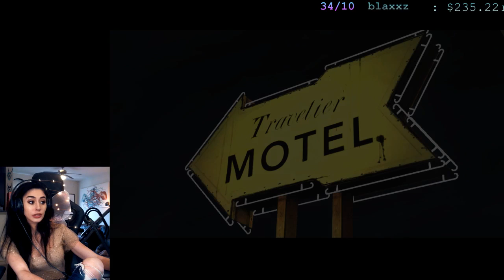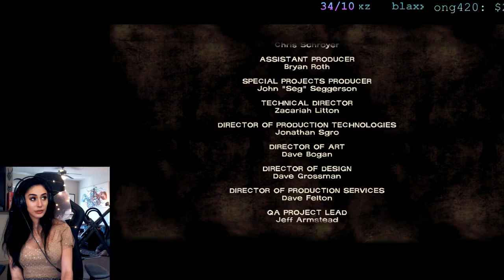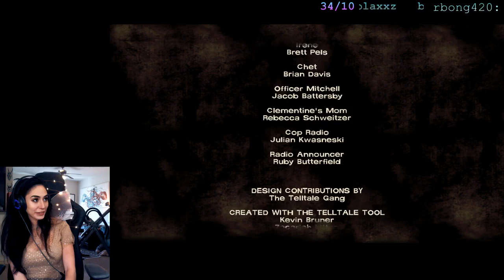Yoni does The Walking Dead (Season 1 Day 1)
zambies

[Canada]